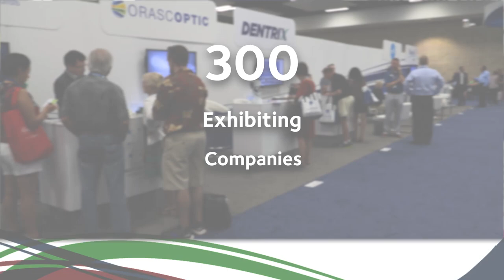Look Back at ADA 2018 America’s Dental Meeting –Honolulu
See and hear highlights from ADA 2018, from courses to the exhibit floor, in attendees’ own words! The ADA FDI World Dental Congress will be held in San Francisco on Sept. 4-8, 2019.